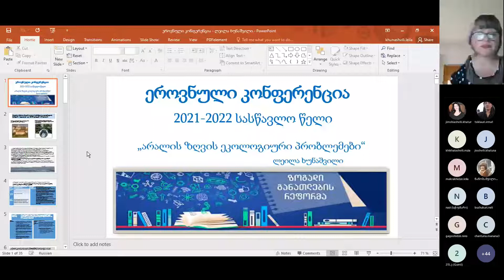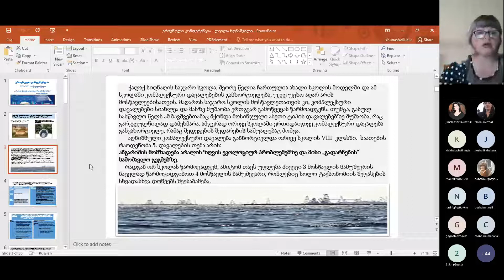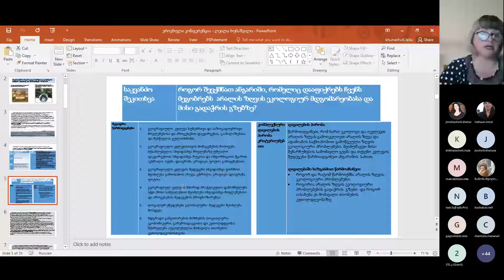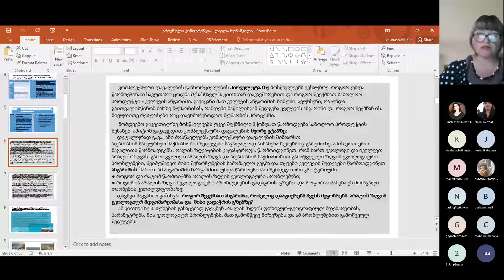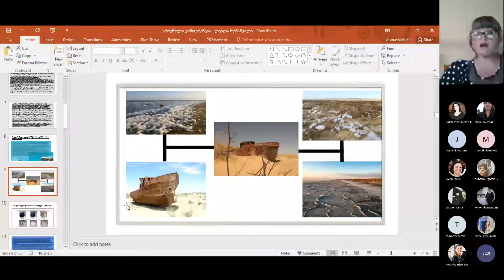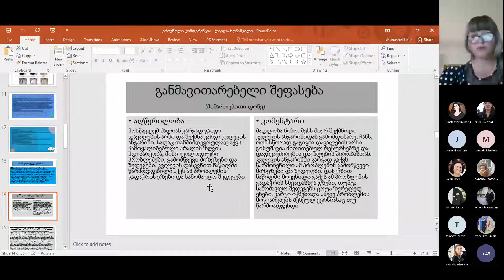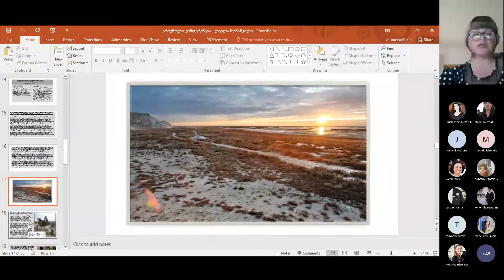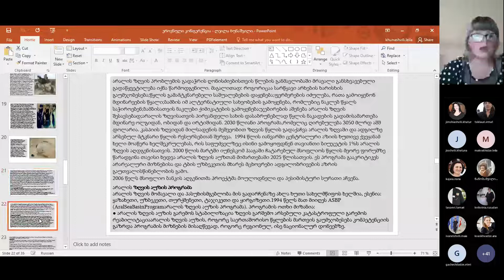კონფერენცია - გეოგრაფია, ლეილა ხუნაშვილი